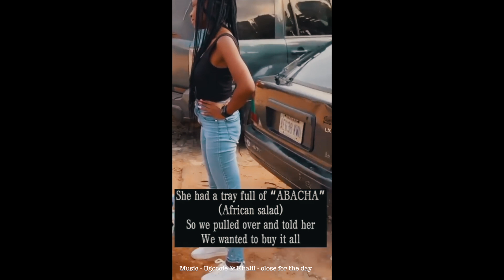Come meet UGOCCIE, the future of igbo music.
Ugoccie is a fast-rising act whose impact is fast taking the Nigerian music industry space.
She has demonstrated this in her music and unique style.
Her sound mixed with the infusion of Igbo dialect in her music is second to none. Ugoccie was formerly known as as the radio host (iTooTok)